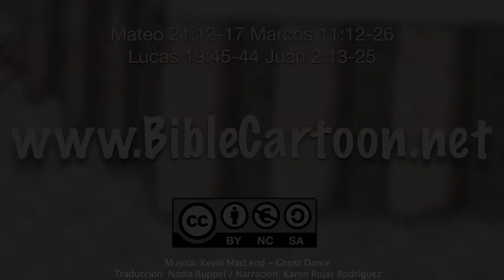Jesús haceuna limpieza en el templo